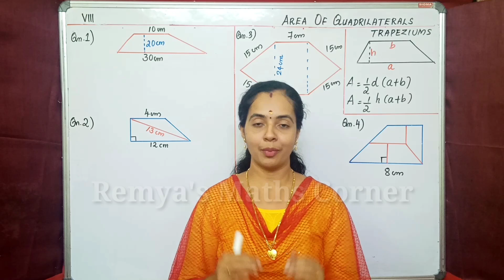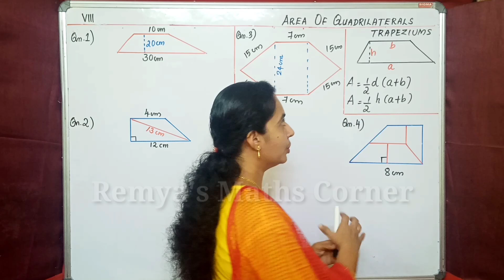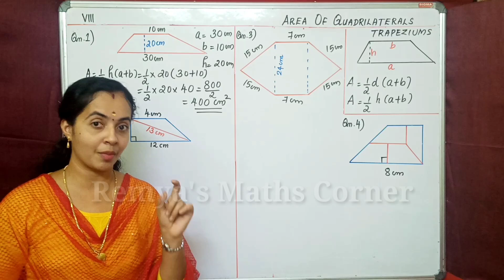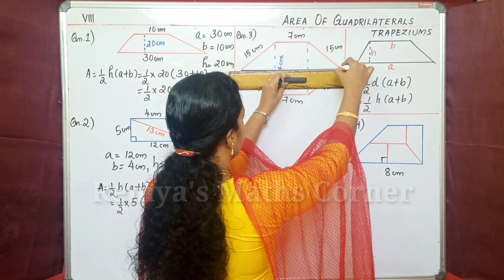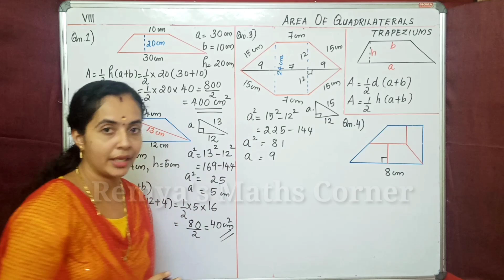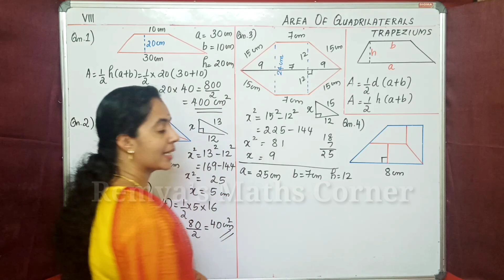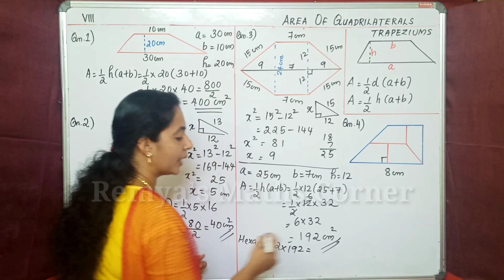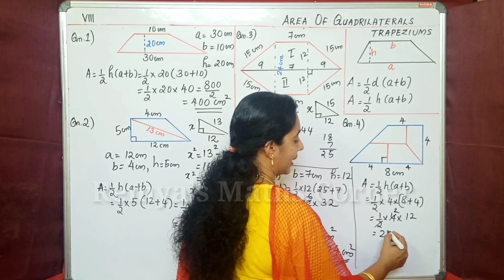Area of Quadrilaterals ചതുർഭുജങ്ങളുടെ പരപ്പളവ് / Trapeziums / Part 6 / Chapter 8 / STD 8 MATHS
ചതുർഭുജങ്ങളുടെ പരപ്പളവ് / Area of Quadrilaterals / Trapeziums / Text book questions / std 8 maths chapter 8 state syllabus part 6

HI
Chapter 8
Area of Quadrilaterals
PART 6

8th statndard maths state syllabus
class 8 state maths chapter 8
class 8 maths chapter5 in malayalam
maths class 8 state chapter 8
class 8 maths state syllabus
mathematics class 8 chapter 8 state syllabus